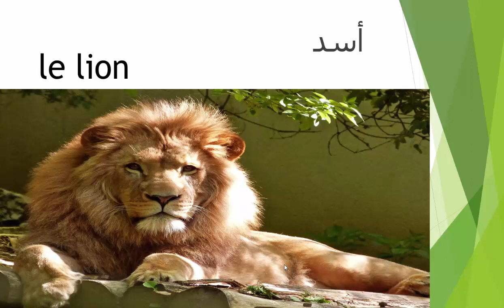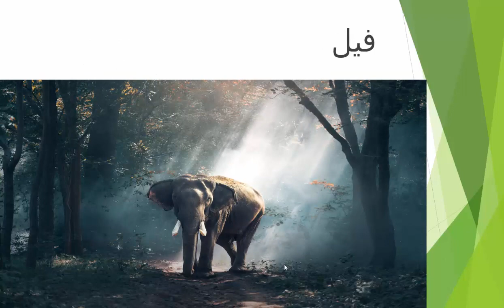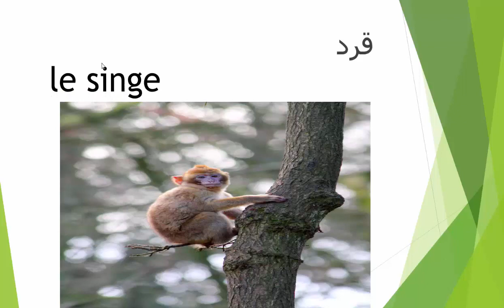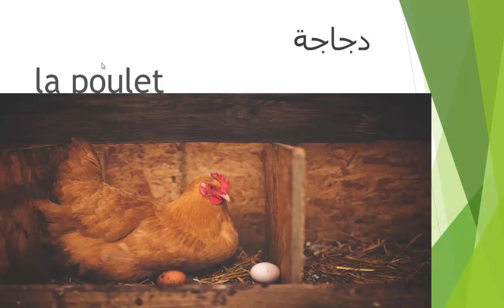Les animaux ---الحيوانات بالفرنسية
في هذا الدرس سوف نتعلم بسهولة الحيوانات بالفرنسية وانواعها: العاشبة ،اللاحمة ،المفترسة واللأليفة وسوف نتعرف على مجموعة من
الحيوانات فتابعوا الفيديوالى الآخروفرجة ممتعة
sauvages et domestiques  (S)تكتب ب
la poule = دجاجة